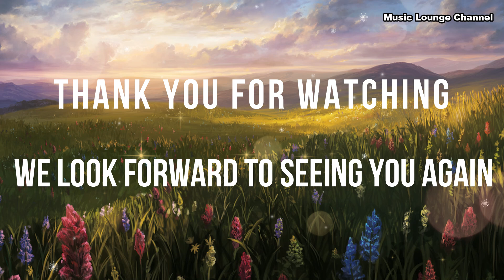🎧︎解説付き🎧︎ モーツァルトフィガロの結婚 クラシック MUSIC BOX 💽MOZART Marriage of Figaro💽[ゆったり睡眠BGM]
『フィガロの結婚』は、フランスの劇作家ボーマルシェが1778年に書いた風刺的な戯曲、ならびに同戯曲をもとにヴォルフガング・アマデウス・モーツァルトが1786年に作曲したオペラです。

コメントも残して頂けると励みになります！

Special Thanks Illustrator